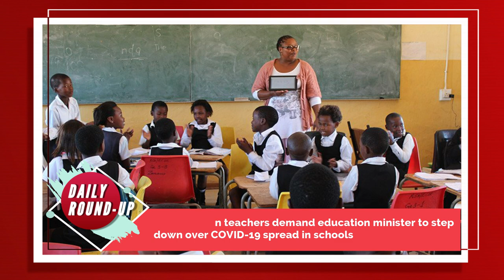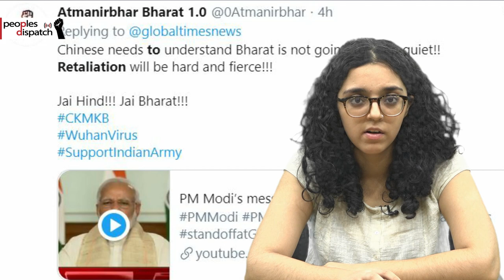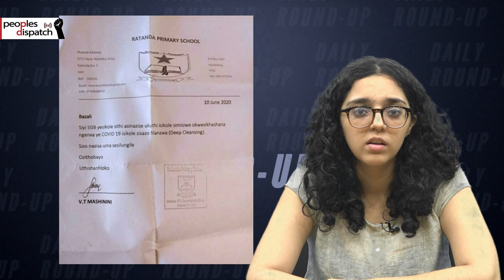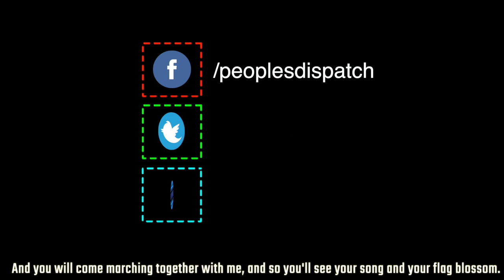India-China Tension Flares Up After Unarmed Conflict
In today’s episode, we take a look at where India admits that recent skirmish with China has killed 20 of its soldiers as tensions heighten on the border and other top news from around the world.